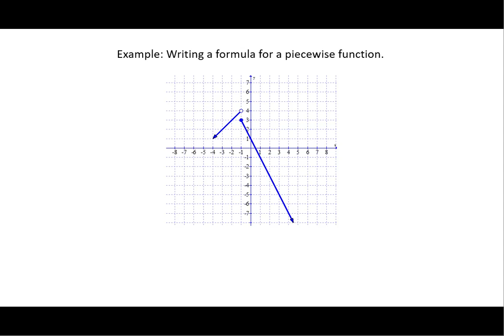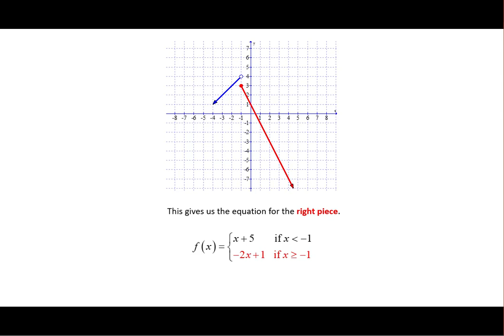Writing a Formula for a Piecewise Function